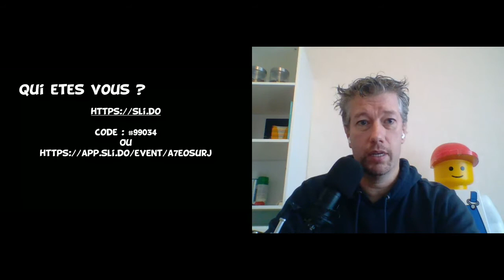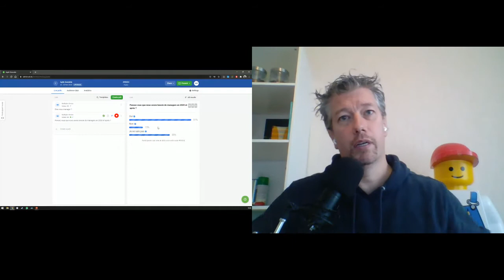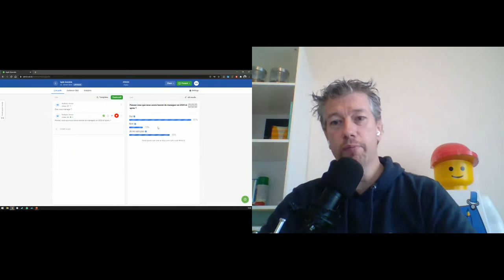[Agile Grenoble 2020] We don't need managers, we need...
... management

Effectivement, l'entreprise n'a pas besoin de managers !
Elle a besoin de management !

La différence est mince, essentielle et sujette à incompréhension et petits drames au travail.

Une fois que nous avons dit cela, et, dans de mauvaises oreilles, cela peut avoir un impact dévastateur pour le manager et pour son entourage.

Cette session aborde le sujet par le biais de mise en situation et de proposition de pistes pour les managers qui vivent douloureusement les transformations, les réorganisations, les interactions avec leurs équipes

Si ce pitch vous a gratté, grattons nous ensemble ... avec les gestes barrières ... évidemment !